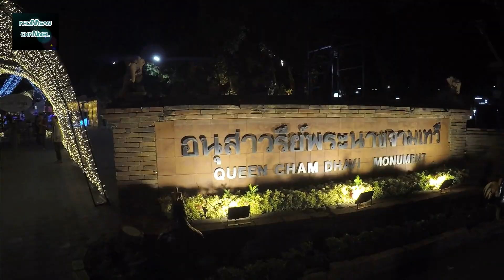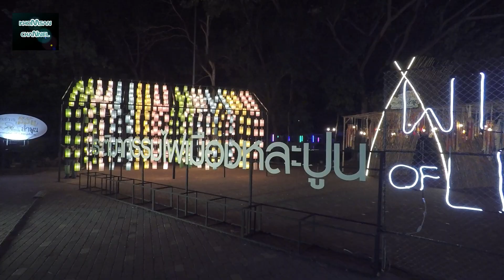เทศกาล "แสง สี รัตติกาล เสน่ห์สีสันแห่งลำพูน" งามแต้ๆ Blooming of Lamphun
งานเริ่มตั้งแต่ปลายเดือน ธันวาคม จนถึง 15 มกราคม 2562 นี้ อย่าพลาดสวยงามแต้ๆ ณ ลานเจ้าแม่จามเทวี และ ศาลากลางจังหวัดลำพูน รวมถึงมุมต่างๆในตัวเมืองลำพูน